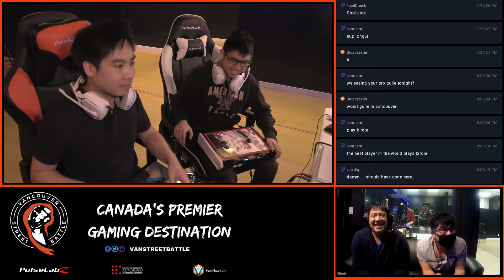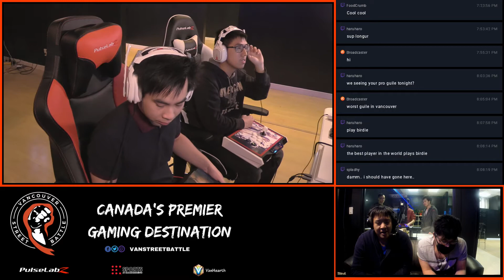Tekken Weekly #9 | GF | jonch009 VS dvd